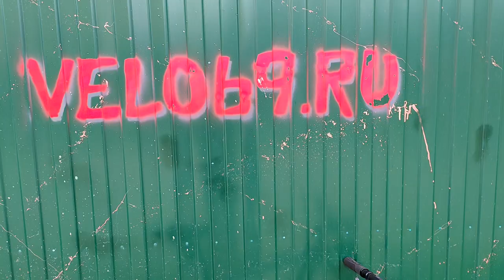Небольшое техническое обслуживание FORMAT 1412 после покупки на вторичном рынке спустя полгода